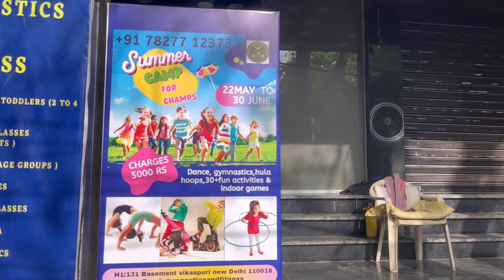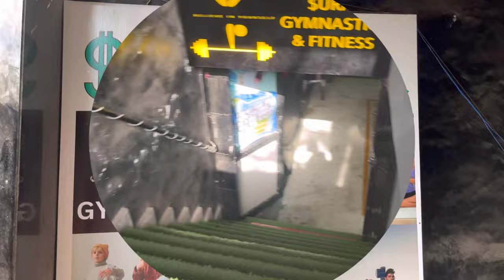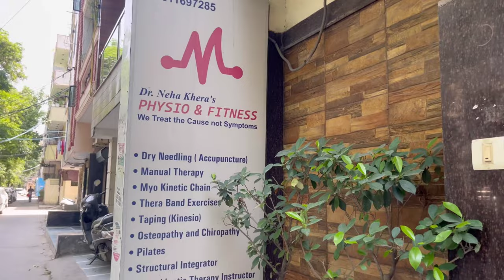FIRST VLOG 1 - PRACTICE KARTE HUA BICEPS MEIN TEAR 😢😢